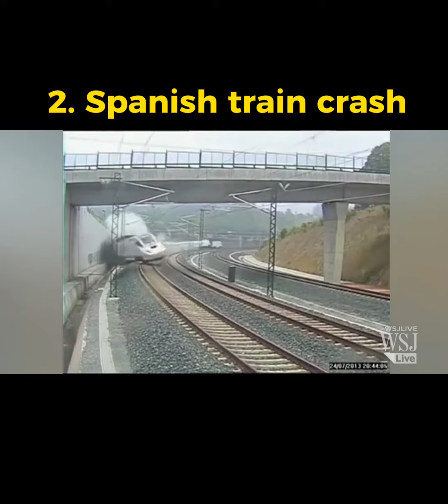5 shocking train 🚊 Derailments caught on camera 🎥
5 shocking train 🚊 Derailments caught on camera

a train accident i have seen essay in english,